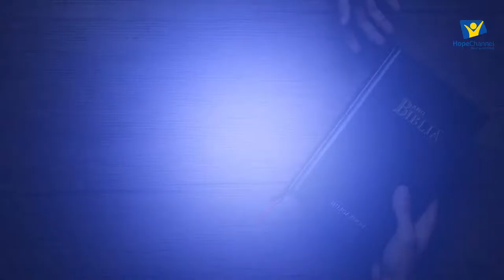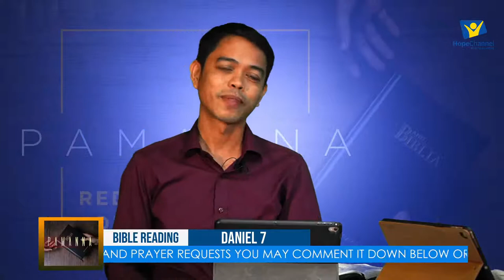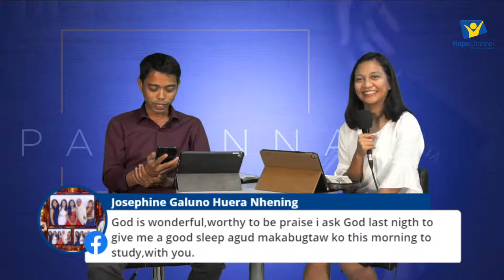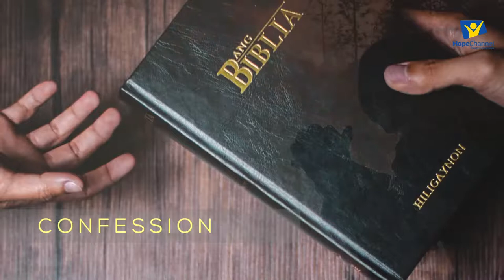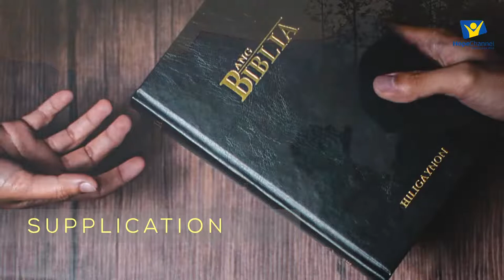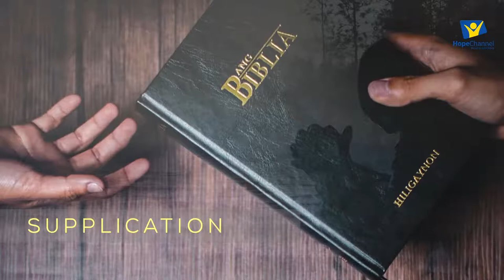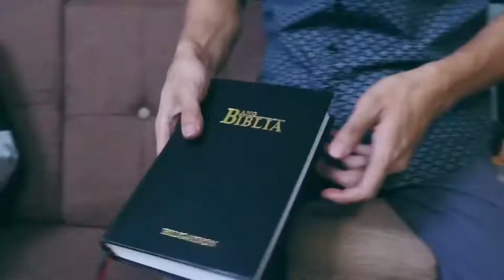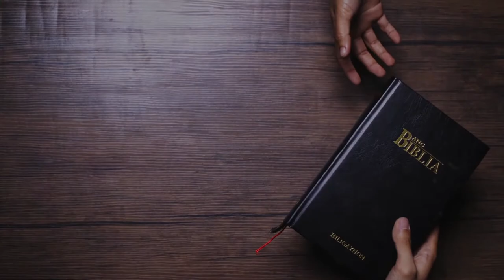PA-MANNA | Daniel 7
Feb. 15, 2021, 6:00PM
Ang pagdiskubre sang aton palanublion sa pulong sang Dios.